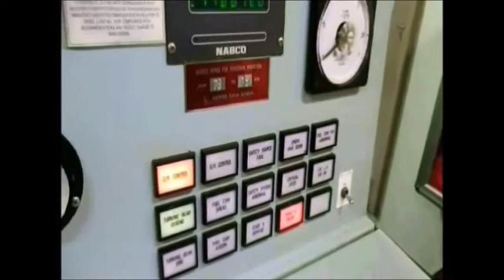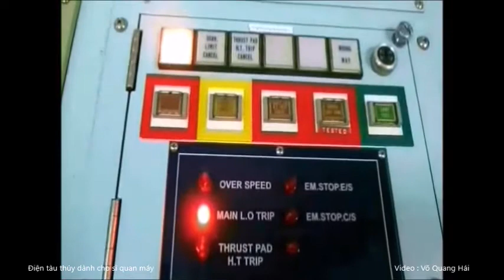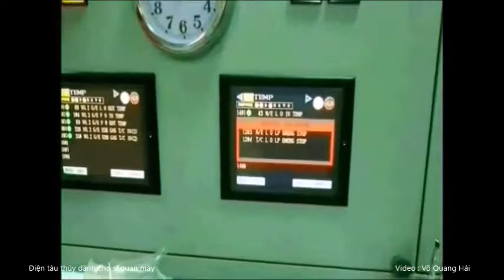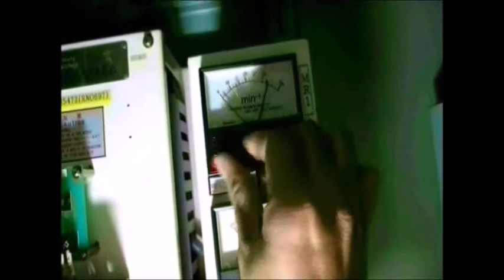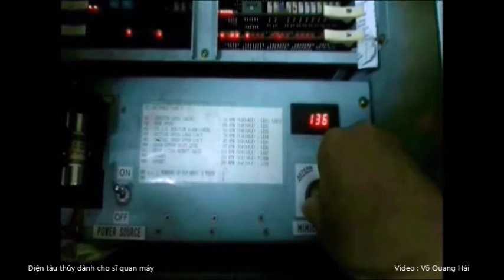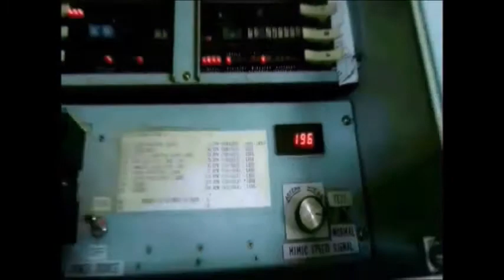Kiểm tra máy chính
CÔNG TY TNHH TM & DV KỸ THUẬT ĐIỆN, ĐIỆN TỬ HÀNG HẢI
Trụ sở: 4 Đường số 6, Khu phố 3, Phường Bình Thuận, Quận 7, TP.HCM